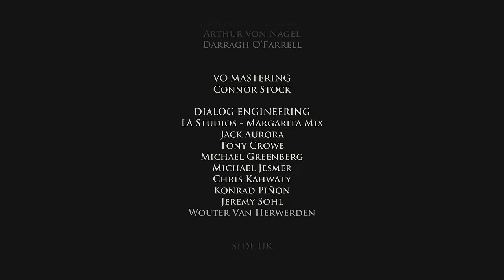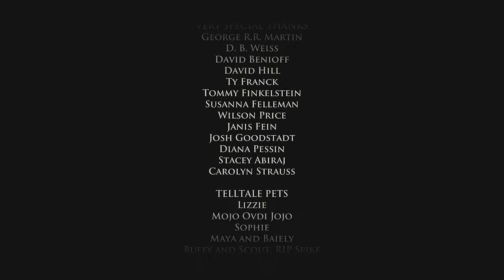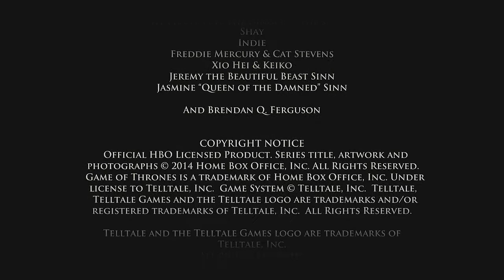Game Of Thrones Episode 3 Walkthrough Part 6 ENDING - Revenge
This didn't have to happen but he started it, I happily finished it.